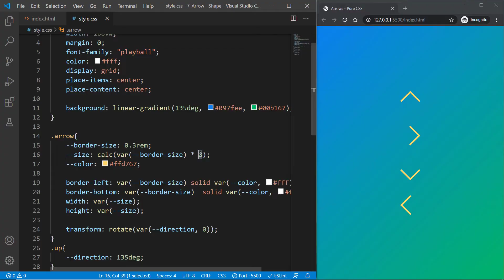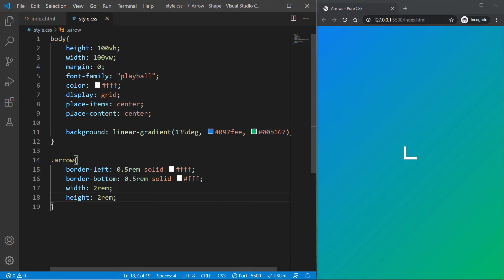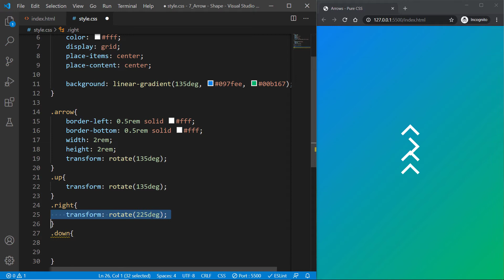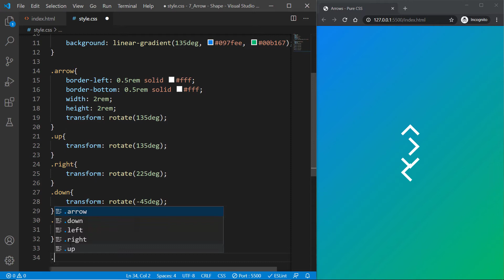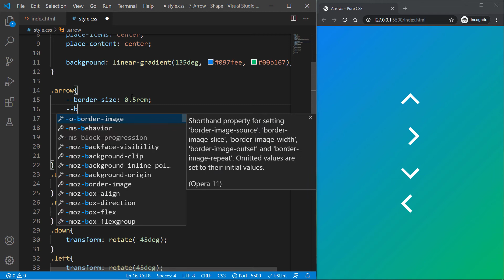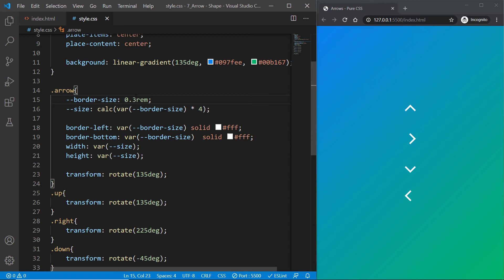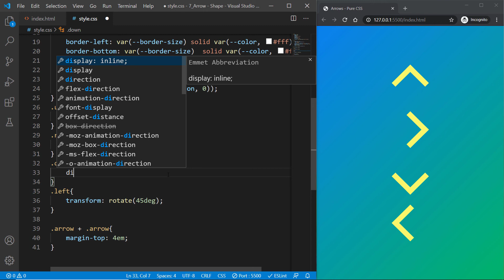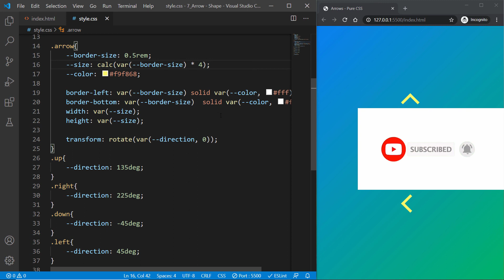CSS Arrow Shapes - DRY Code Practices with CSS Variables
How to Create CSS Arrow Shapes or Icon only using pure CSS! No SVG. Just a single line of CSS property to Create your custom arrow shapes such as down arrow, up arrow, right arrow or left arrow. CSS arrows are used everywhere on the web for the menu navigation, arrow icon for sliders, css arrow shape can be used in dropdowns and many other places.

So, in this video you will learn how to create these angular arrow shape or icons using only pure css by using the border-left and border-bottom css properties.

And, also you will be learning best practices for writing DRY and Maintainable CSS using CSS Custom properties or CSS Variables.

It will give you more control so that you can easily control your arrow shapes created in css by using changing the values to modify the custom arrow icon look and feel.